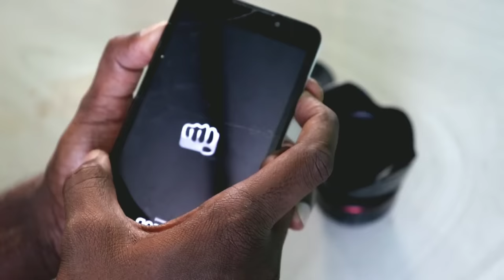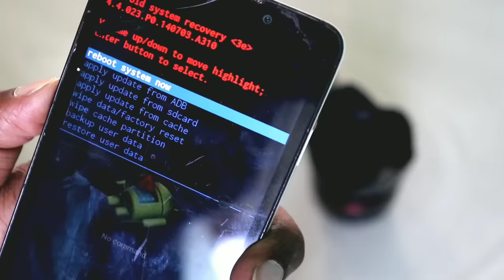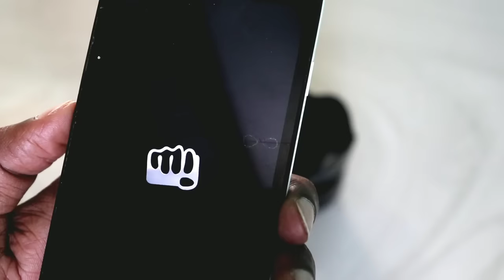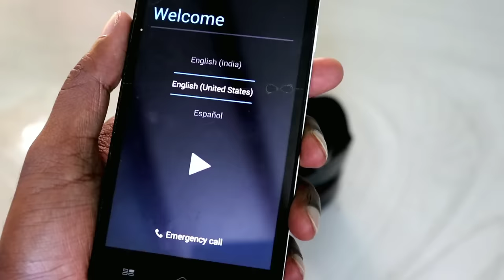How To Unlock Forgotten Pattern Lock In Telugu 2020 | forget mobile pattern lock how to unlock